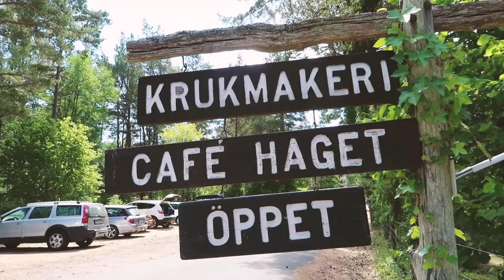SWEDISH SUMMER VLOG (with English subtitles)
A little Swedish summer vlog from Öland! Join us for a couple of days at the country side. For you non Swedish speakers, don’t forget to activate English subtitles.

Snapchat & twitter: zouitenk

Here's where I get all the music for my videos (adlink)